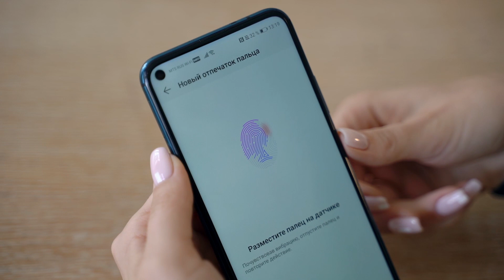МТС | Обзор | Honor 20 Pro: разумный выбор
Рассказываем про Honor 20 Pro. Это доступный флагман с продвинутой камерой, мощным процессором и хорошей автономностью.